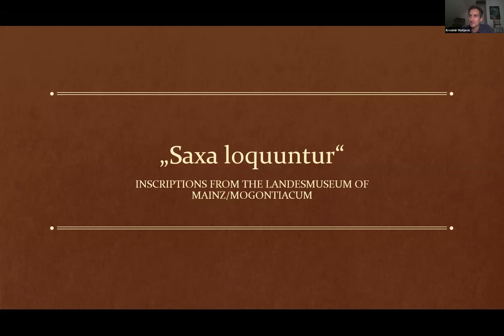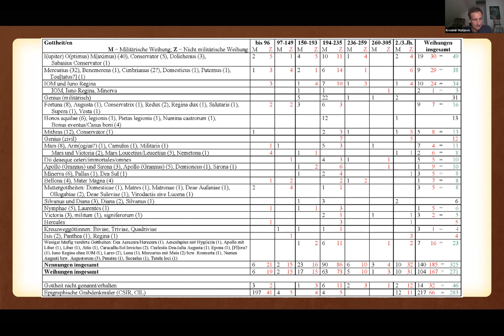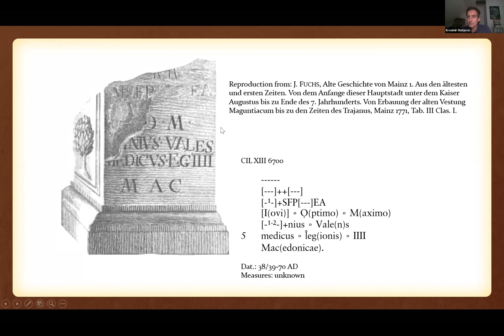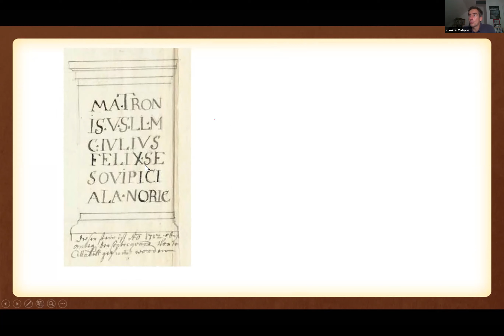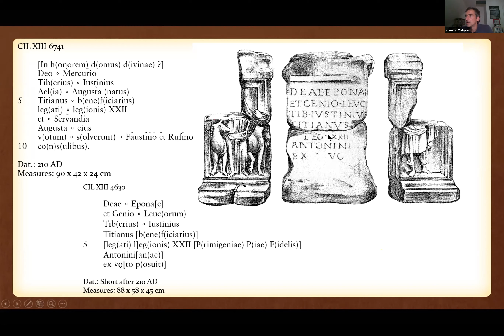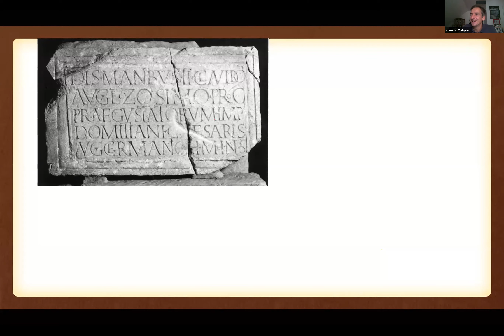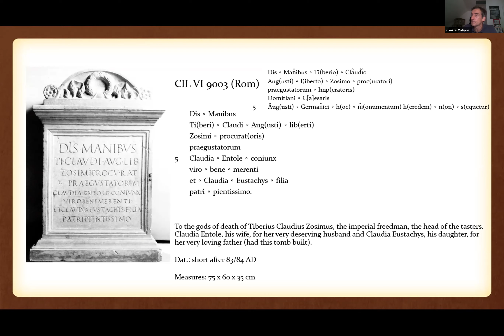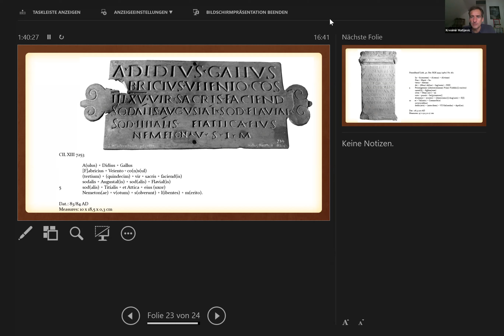Visita virtuale alla collezione epigrafica del Landesmuseum di Mainz, di Kresimir Matijevic.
SAXA LOQVVNTVR - Monumenti iscritti romani dal Friuli - Corso estivo di epigrafia
Lunedì 17 agosto 2020 - La collezione epigrafica di un grande Museo: visita virtuale alle iscrizioni del Landesmuseum di Mainz, con attività di schedatura dei monumenti e delle iscrizioni,  di Kresimir Matijevic.